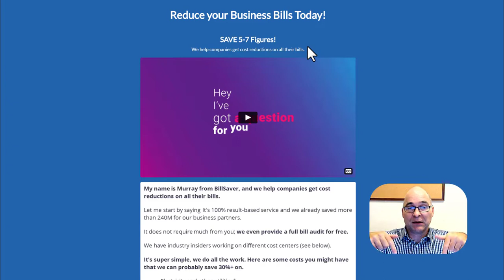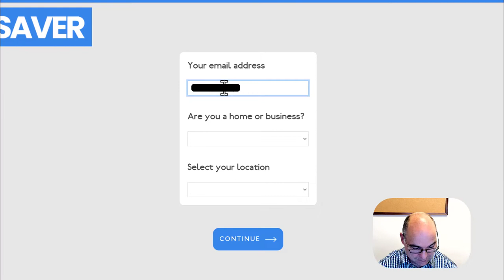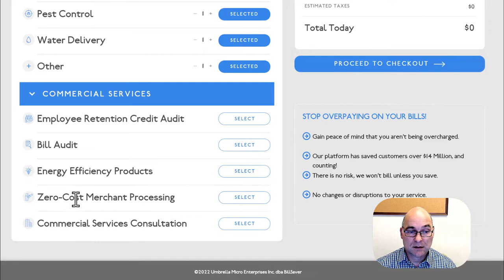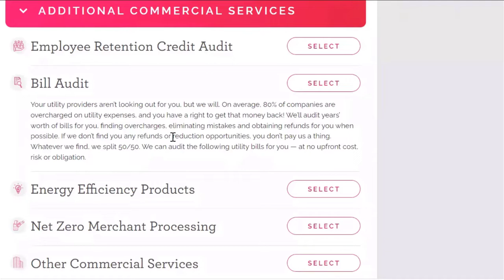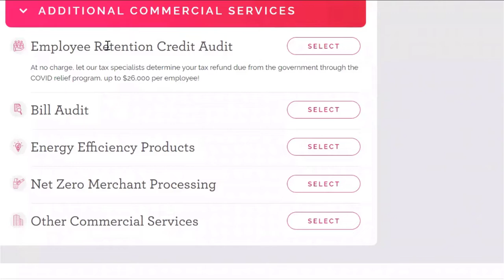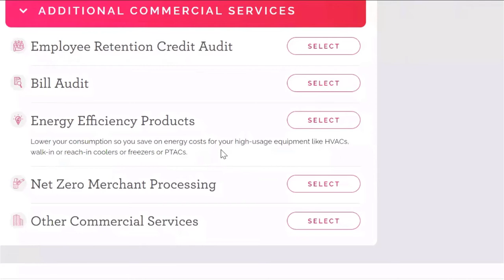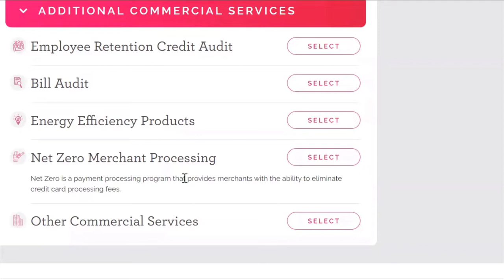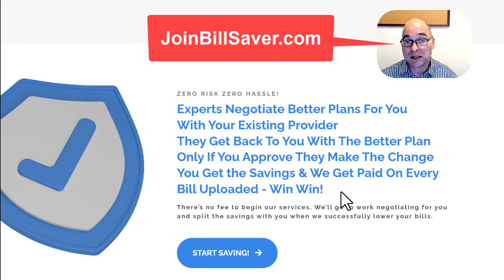How to Save 5 to 7 Figures on your Business Bills [US Businesses Only]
0:00 How to Save 5 to 7 figure on your business bills.
0:45 What bills you can save on.
1:20 How it works
2:05 How to Join Bill Saver
3:55 Tammy Explaining Commercial Services
4:01 Bill Audit
9:08 Employee Retention Credit Help
11:17 Energy Efficiency Products
13:46 Net Zero Merchant Processing
14:51 Other Commercial Services / Need help understanding things
15:36 Save 5 to 7 figures on Printers, Copiers and Scanners (Leases & Toner etc)
16:54 Recap on How to Get Started.

I'm Murray aka "creativeman" on Fiverr ▶ I've been a Digital Marketer since 2006 & I'm a Friendly 👪Family Man. I'm a Fiverr Top Rated Seller, 4400+ 5 Star Reviews, Fiverr Brand Ambassador & Featured on Forbes.

I can help with.
• Cost Reduction Services
• Growth Hacking
• Social Media Marketing
• E-Learning Courses to Monetize Your Knowledge!
• Facebook & Instagram Ads
• YouTube Ads
• Websites
• Chatbots
• Premium Marketing Softwares

💰 COST REDUCTION SERVICES - FREE, USA Only (No Brainer Service)

🚀📈 Growth Hacking
✔️ Do you want to grow your Brand Fast and Be Successful?
✔️ Do you want to create Massive Brand Authority?
✔️ Do you want to Dominate when it comes to Social Media Marketing?
✔️ Do you want Guaranteed Sales?
✔️ Do you want to Profit Big, Launching Digital Products?
✔️ Do you want More Cashflow to Scale Your Business?

▶ Growth Hacking Video Course $150 -  Basic plan (Most Popular)

(95% of my buyers order Premium plan for my software to frame unlimited videos themselves).